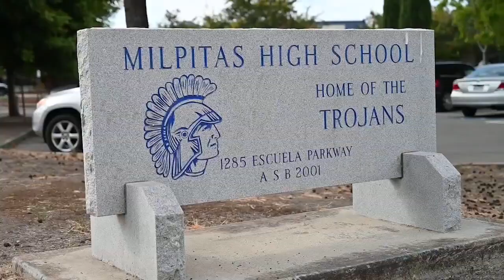Together WE are MUSD 2